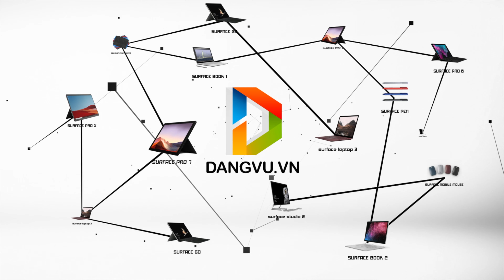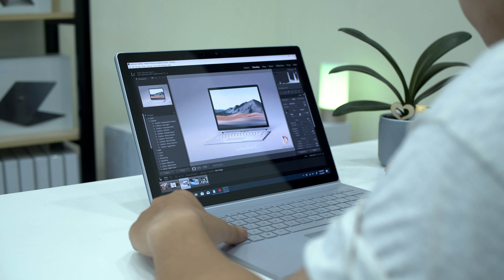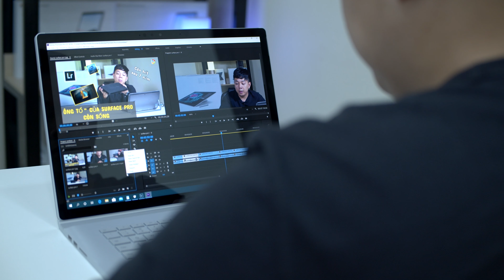Surface Book và Surface Pro, đâu là sự lựa chon tối ưu cho công việc của bạn ???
- surface book, giá surface book, địa chỉ mua surface book, surface book 2, surface book performance, surface book cũ, Surface Book 3
- Trả góp Surface Pro 7, Trả góp Surface Pro X, Trả góp Surface Book 2, Trả góp Surface Laptop 3 , Trả góp Surface Book 3